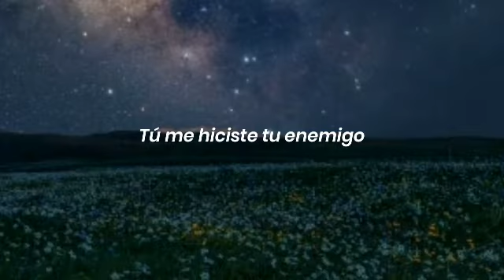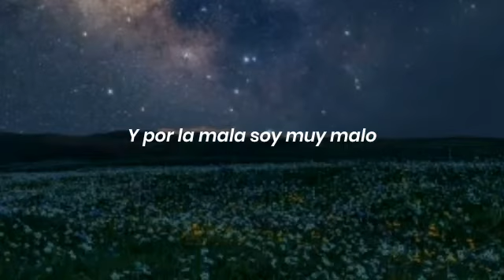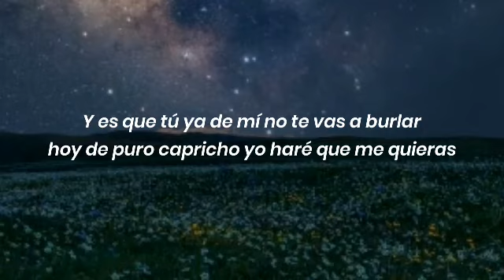La Farsante-Juan Gabriel